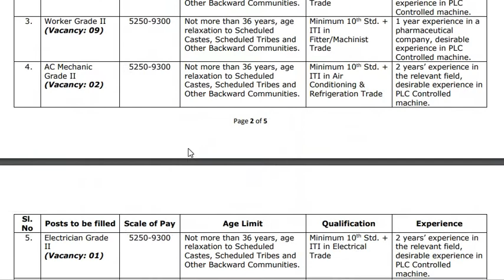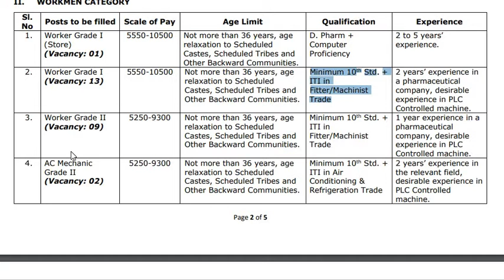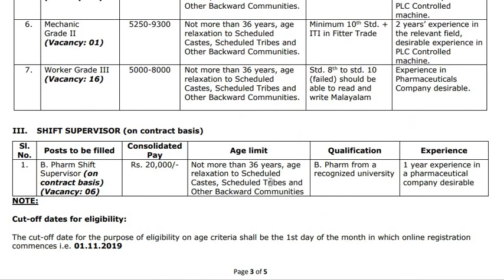Vacancy @ KERALA STATE DRUGS AND PHARMACEUTICALS LIMITED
Vacancies available @ Kerala State Drugs and Pharmaceuticals Limited (KSDP) in Managerial , Workmen and Supervisor Category

Last Date for submitting online application: 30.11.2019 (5:00 pm)